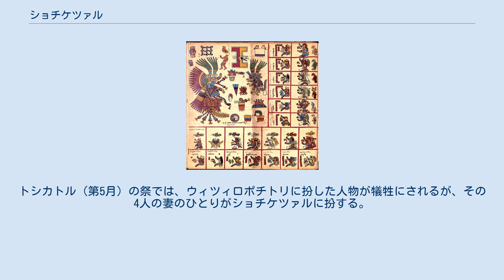ショチケツァル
リオス絵文書のショチケツァル ブルボン絵文書より「1の鷲」のトレセーナ。
左上にショチケツァルを大きく描く ショチケツァル（Xochiquetzal）は、アステカ神話の女神。
 文字通りには「花(xochitl)のケツァール(quetzalli)」を意味し、若い娘の性的な力、花、喜びなどの女神であるが、また機織りなど工芸の守護神でもあり、妊娠と出産を司る。
 ショチケツァルはショチピリおよびマクイルショチトル（「5の花」）と対応する女神である。
 図像上は通常華やかな盛装をして黄金の飾りをつけている。
 ショチケツァルはアステカ暦の1の鷲のトレセーナを司る。
またシウポワリのウェイパチトリ（テペウィトル、第13月）に金属細工師、彫刻家、画家、機織り職人、羽毛職人、刺繍職人らによって祭られる。
このときにショチケツァルに扮した女性が生贄にされ、皮をはがれる。
トシカトル（第5月）の祭では、ウィツィロポチトリに扮した人物が犠牲にされるが、その4人の妻のひとりがショチケツァルに扮する。
 ショチケツァルの司るトレセーナに生まれた女子は、行儀よく育てばショチケツァルの力を得て優れた機織りの能力を得るが、そうでなければ不品行になるとされる。